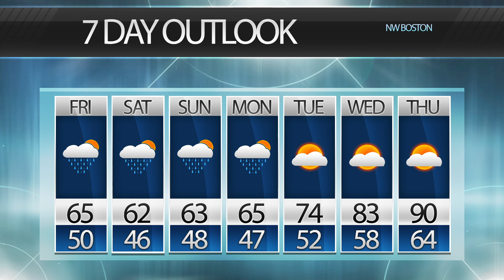BNEWS Weather: A Rainy Memorial Day Weekend